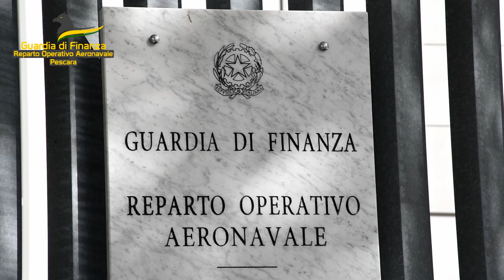Sigilli della Finanza a uno stabilimento chimico di Bussi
Sigilli della Finanza a uno stabilimento chimico di Bussi sul Tirino